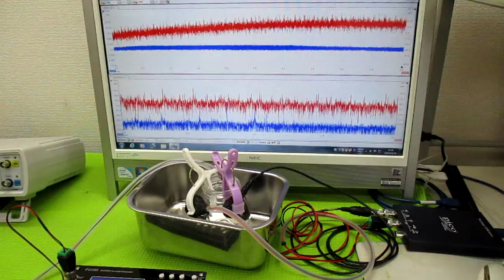音と超音波の組み合わせ技術 ultrasonic-labo